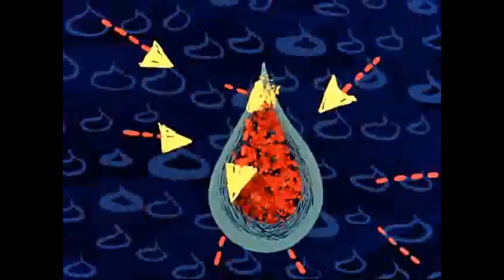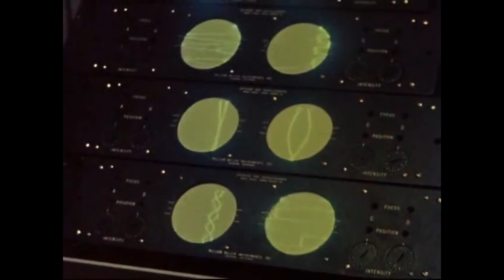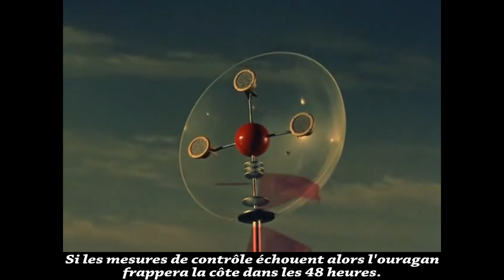Walt Disney et son court métrage sur la Géo Ingénérie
Eyes in Outer Space (1959)

Une Météo Obéissante est une Arme Silencieuse pour une Guerre Discrète contre L'Humanité

Weather Made To Order is a Silent Weapon for a Quiet War